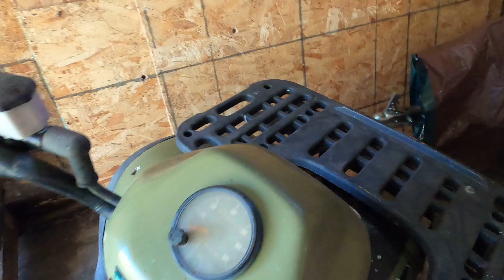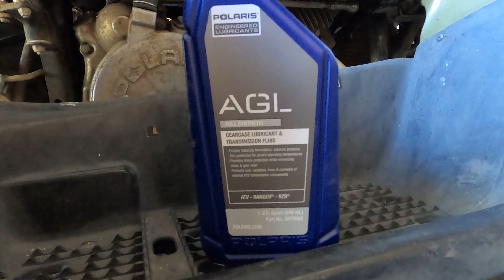Buying a used 2000 Polaris Sportsman 335 ATV & 48" Snow Plow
In this video I buy a Polaris sportsman four wheeler that an old man used to check his fences with for the last 2 decades. It needs some work here and there but for the most part works pretty well. I decided to put a snow plow on it for extra help moving snow ( if we even get any). I also want to find or build a small tow behind dump trailer( bigger than the one in this video) for moving dirt with my mini excavator and figured a ATV would have better speed and pulling power than my garden tractor.